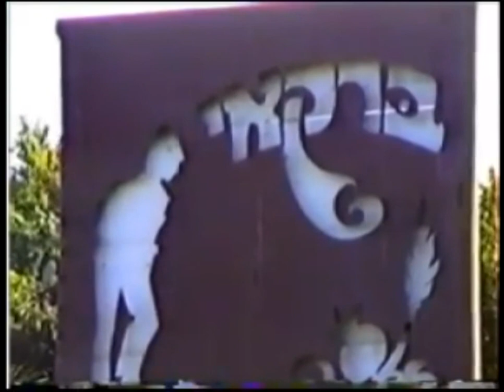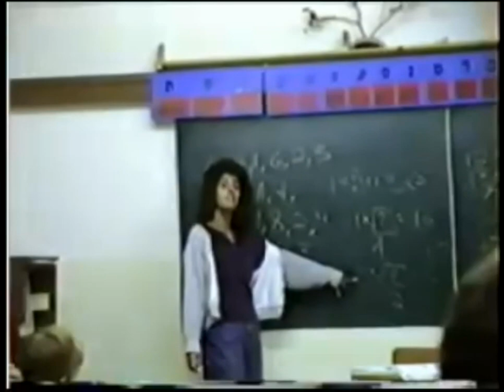Kibbutz Barkai Leon David 1988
Life on Kibbutz Barkai in 1988 with my sons Leon and David Adelman.
Filmed by Paula Adelman and Narrated by Arie Levitt

I (Paula Adelman) made this movie to preserve the memories of the life we had on Kibbutz Barkai and to show what kibbutz life was like.
 In 1988  there were not many personal video cameras in Israel or people who knew how to make videos.  I had a photography background and the video camera so decided to do the project.
I also started tennis on Barkai and became an LPGA golf professional in 1990 and got my start at the Caesaria Golf Course in Caesaria, Israel.

Fast forward to 2022. It's never too late to get involved in things you are passionate about:-)